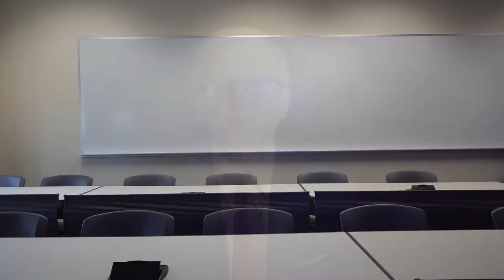Welcome to the Seminary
An invitation to know more about the Seventh-day Adventist Theological Seminary by the Dean, Dr. Jiri Moskala